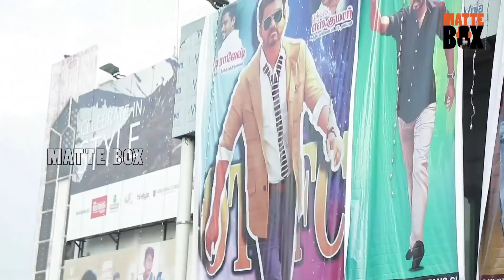Sarkar movie public review I சர்கார் படம் எப்படி இருக்கு ? I sarkar public opinion | matte box